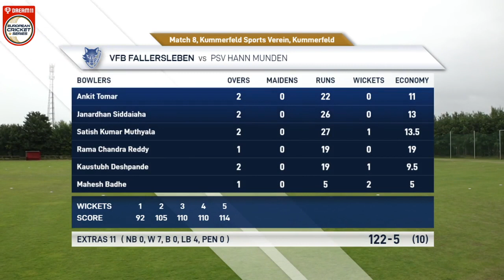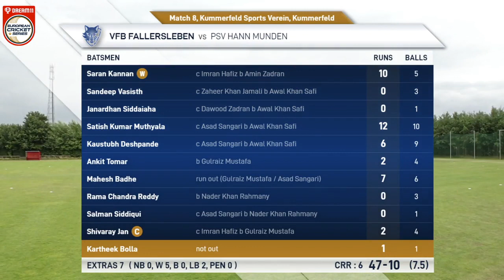Match 8 - PSV vs VFB | Highlights | Dream11 European Cricket Series Kummerfeld Day 2 | Germany 2020